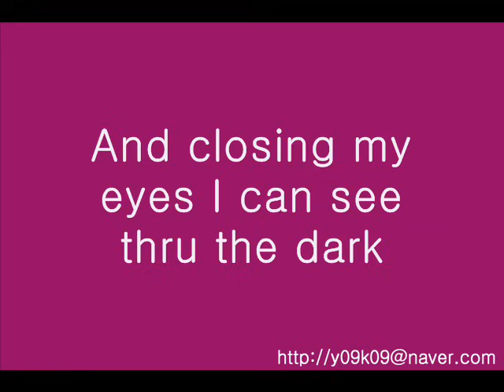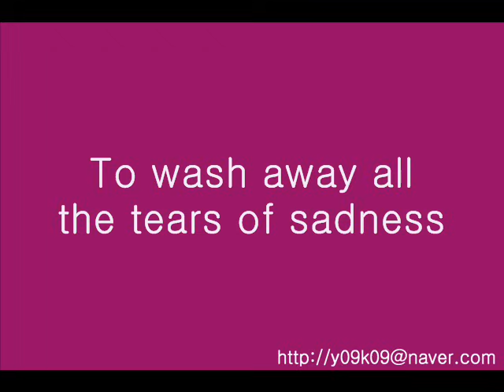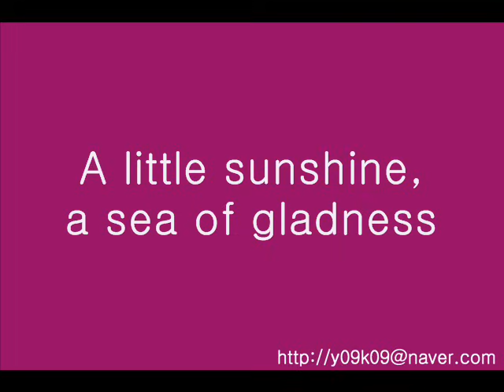A Little Peace - Nicole Flieg_[가사, 歌詞, Lyrics]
Nicole Flieg
A Little Peace
[가사, 歌詞, Lyrics]